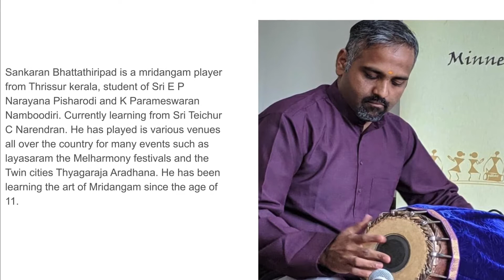A Cup of Kapi S1 E2 Part 2 with Sri Sankaran Bhattathiripad!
Hey Everyone! Here's the second part of the 2nd A Cup of Kapi vodcast! Enjoy!

Facebook.com/sapasa.tcc.3
Twitter.com/pa_corner    @pa_corner
Instagram.com/sapasathecarnaticcorner     @sapasa_thecarnaticcorner